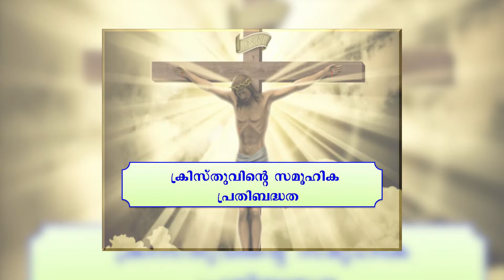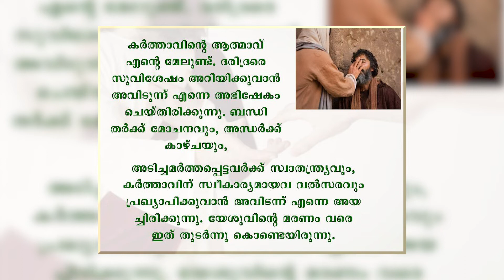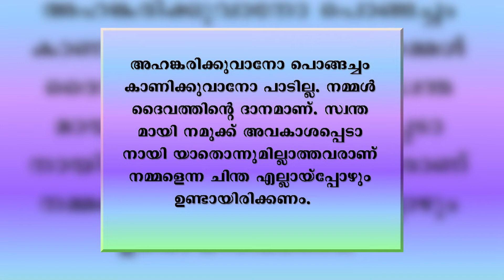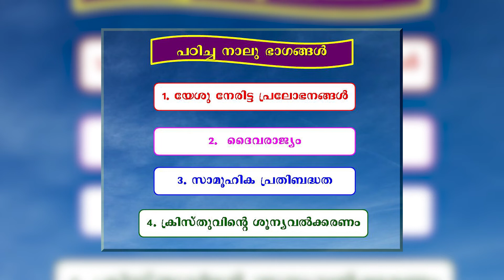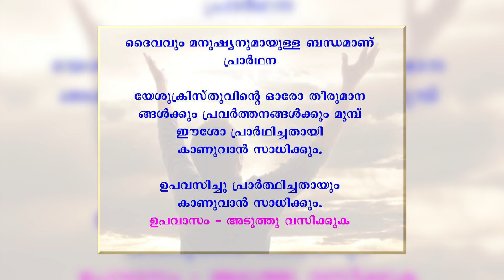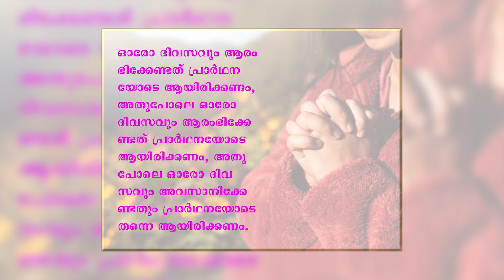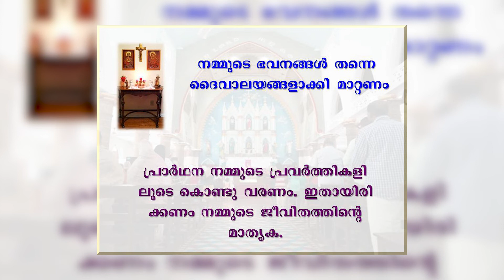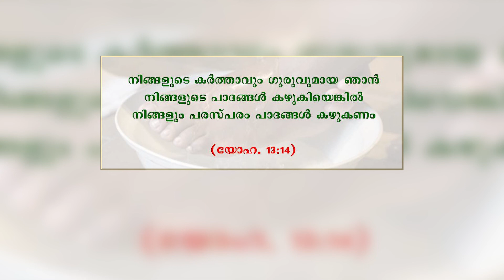മതബോധനം || ക്‌ളാസ് 10 || അദ്ധ്യായം 1 || ഭാഗം 2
അവലംബം:- KRLCBC ആത്മാവിന്റെ നിറവില്‍ || ക്‌ളാസ് നയിക്കുന്നത് ഫെറോള്‍ഡ് സേവ്യര്‍ || തിരുവനന്തപുരം ലത്തീന്‍ അതിരൂപത, അജപാലന ശുശ്രൂഷ || വിശ്വാസജീവിത പരിശീലന കമ്മീഷന്‍- മീഡിയാ കമ്മീഷന്‍